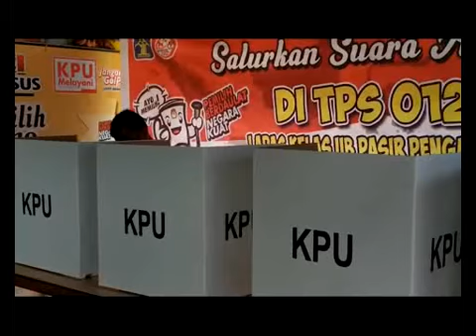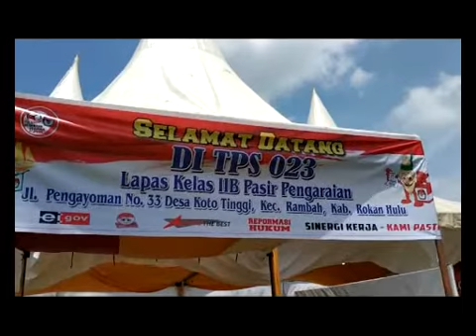DARI 414 DPT, 135 PEMILIH DI LAPAS PASIRPENGARAIAN SUDAH BEBAS